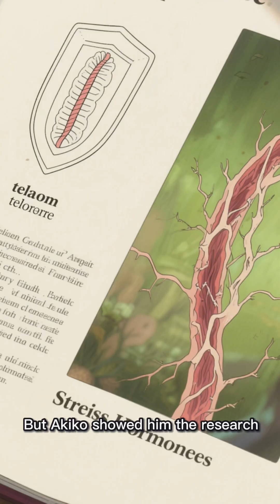Breathwork Anti-Aging Secrets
This is not just another breathing video – it’s an epic anti‑aging story that exposes a brutal truth: every shallow breath can accelerate your biological aging.
You’ll follow a man on the edge of collapse who discovers that his rapid breathing is silently shortening his telomeres, fueling inflammation, and pushing his cells toward early death.
Slow, conscious breathing, activation of the parasympathetic nervous system, protection of mitochondria, reduced stress and inflammation – not magic, but cutting‑edge biohacking science.
If you want to understand how breath can switch aging programs on and off, you must watch this video until the very last second.

In this video:
• How breathing rate impacts biological aging
• Why stressed, shallow “city breathing” becomes a self‑destruct code
• The link between slow breath, telomeres, longevity, and recovery
• Science‑based transformation powered by breathwork
This is storytelling for serious biohackers and seekers of long life: where physiology meets spirituality, and every breath becomes a choice between aging and renewal.

References:
1. Russo MA, et al. “The physiological effects of slow breathing in the healthy human.” Breathe (2017)
2. Zaccaro A, et al. “How Breath-Control Can Change Your Life: A Systematic Review on Psycho-Physiological Correlates of Slow Breathing.” Frontiers in Human Neuroscience (2018)
3. Epel E, et al. “Can meditation slow rate of cellular aging? Cognitive stress, mindfulness, and telomeres.” Annals of the New York Academy of Sciences (2009)
4. Balban MY, et al. “Brief structured respiration practices enhance mood and reduce physiological arousal.” Cell Reports Medicine (2023)